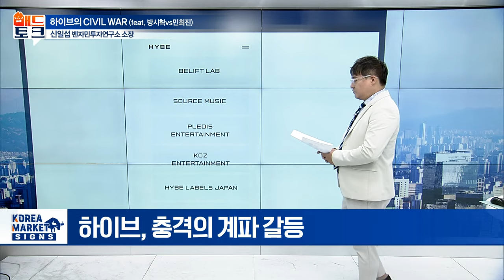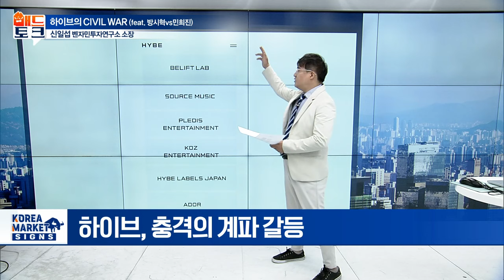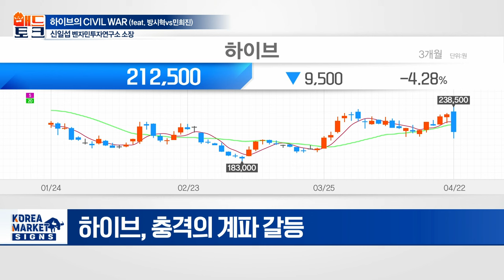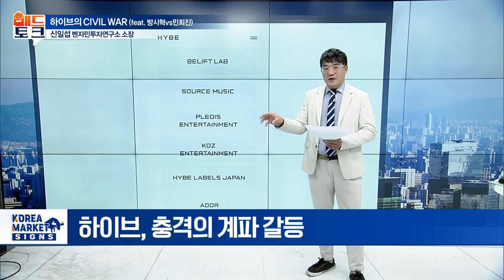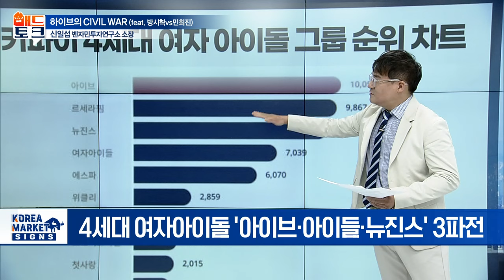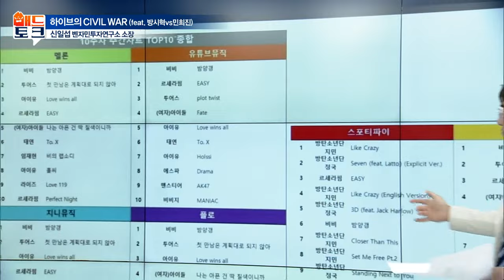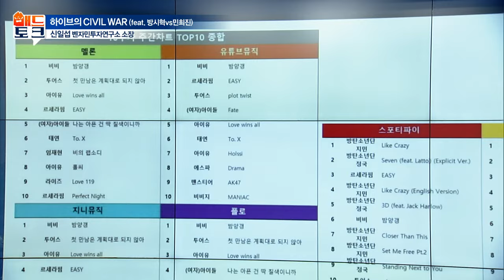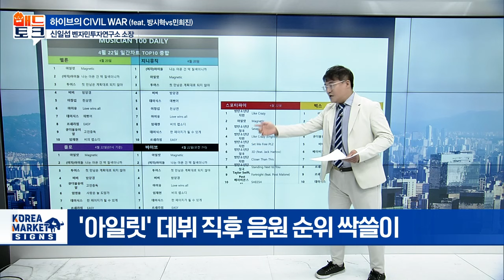하이브의 CIVIL WAR (feat. 방시혁vs민희진) | Market Signal (20240423)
하이브의 CIVIL WAR (feat. 방시혁vs민희진)
- 민희진 "'뉴진스 베끼기'가 원인"
- 방시혁, 하이브발 감사 압박
- 하이브에게 필요한건 뭐? "방탄 컴백"